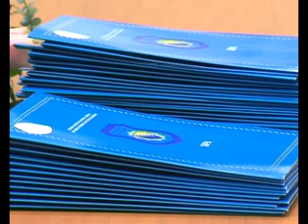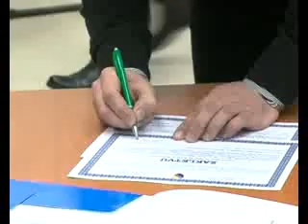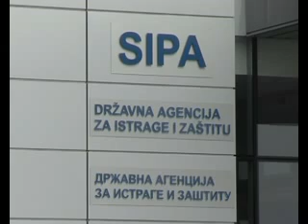Sipa 03 01 2013